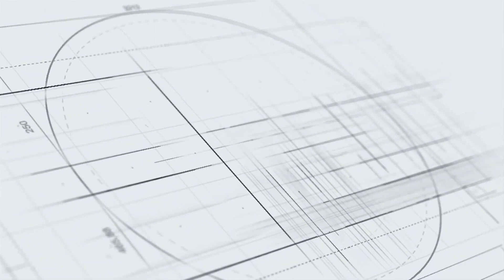EVENTI DAL TERRITORIO 2023 - Insieme per l'Emilia Caerano San Marco (TV)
Nella rubrica EVENTI DAL TERRITORIO prodotta e condotta da Luigi Mello.
Oggi servizio dalla: "Insieme per l'Emilia Caerano San Marco (TV)"